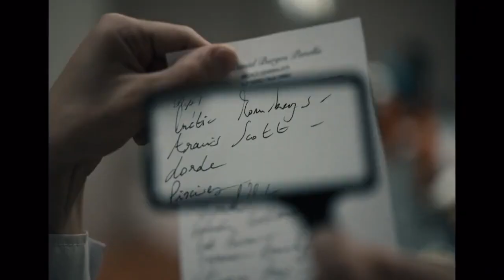Flow "Primavera Sound" (BAMBA / Don)